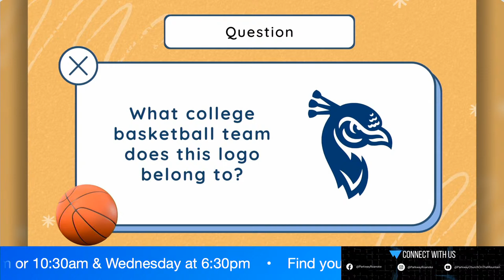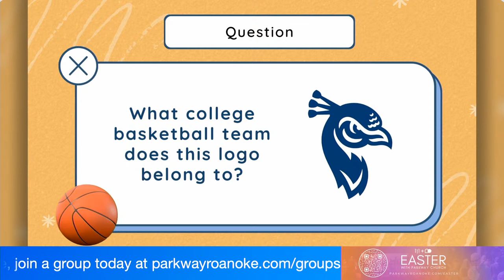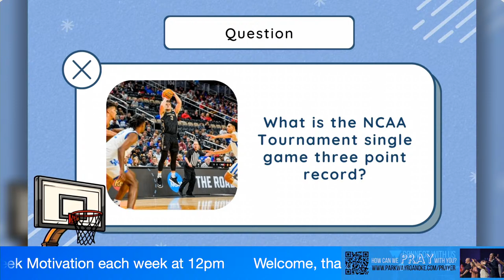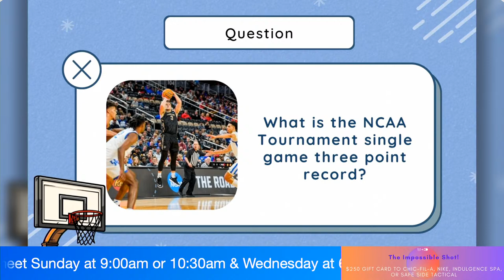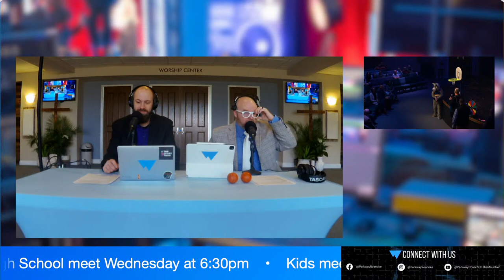What One Carpenter Did With Three Nails and a Rock - Part Four (9AM)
7 But very truly I tell you, it is for your good that I am going away. Unless I go away, the Advocate will not come to you; but if I go, I will send him to you. - John 16:7 NIV

3 After his suffering, he presented himself to them and gave many convincing proofs that he was alive. He appeared to them over a period of forty days and spoke about the kingdom of God. 4 On one occasion, while he was eating with them, he gave them this command: "Do not leave Jerusalem, but wait for the gift my Father promised, which you have heard me speak about. 5 For John baptized with water, but in a few days you will be baptized with the Holy Spirit." - Acts 1:3-5 NIV

1. The Holy Spirit Doesn't Let Us Get Away with Our Shame

8 When he comes, he will prove the world to be in the wrong about sin and righteousness and judgment: 9 about sin, because people do not believe in me; - John 16:8-9 NIV

16 So I say, walk by the Spirit, and you will not gratify the desires of the flesh. 17 For the flesh desires what is contrary to the Spirit, and the Spirit what is contrary to the flesh. They are in conflict with each other, so that you are not to do whatever you want. - Galatians 5:16-17 NIV

29 Do not let any unwholesome talk come out of your mouths, but only what is helpful for building others up according to their needs, that it may benefit those who listen. 30 And do not grieve the Holy Spirit of God, with whom you were sealed for the day of redemption. 31 Get rid of all bitterness, rage and anger, brawling and slander, along with every form of malice. - Ephesians 4:29-31 NIV

2. The Holy Spirit Helps Us Stay in the Game

16 And I will ask the Father, and he will give you another advocate to help you and be with you forever-- ... 18 I will not leave you as orphans; I will come to you. - John 14:16+18 NIV

22 But the fruit of the Spirit is love, joy, peace, forbearance, kindness, goodness, faithfulness, ... 25 Since we live by the Spirit, let us keep in step with the Spirit. - Galatians 5:22+25 NIV

16 The Spirit himself testifies with our spirit that we are God's children. - Romans 8:16 NIV

63 The Spirit gives life; the flesh counts for nothing. The words I have spoken to you--they are full of the Spirit and life. - John 6:63 NIV

3. The Holy Spirit Empowers Us to Slay in God's Name

8 But you will receive power when the Holy Spirit comes on you; and you will be my witnesses in Jerusalem, and in all Judea and Samaria, and to the ends of the earth." - Acts 1:8 NIV

8 When he comes, he will prove the world to be in the wrong about sin and righteousness and judgment: - John 16:8 NIV

17 Take the helmet of salvation and the sword of the Spirit, which is the word of God. - Ephesians 6:17 NIV